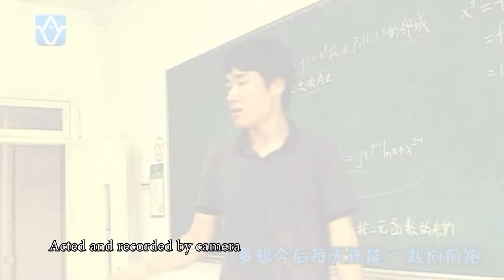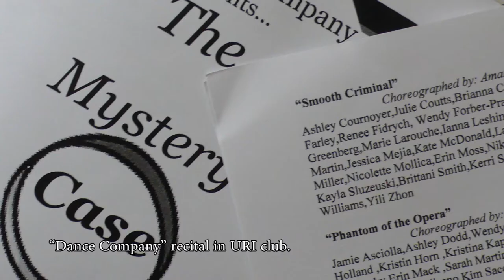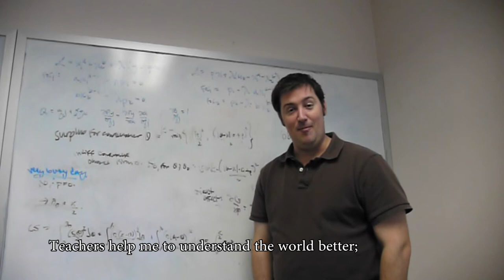Yili Zhou Personal Video 2012